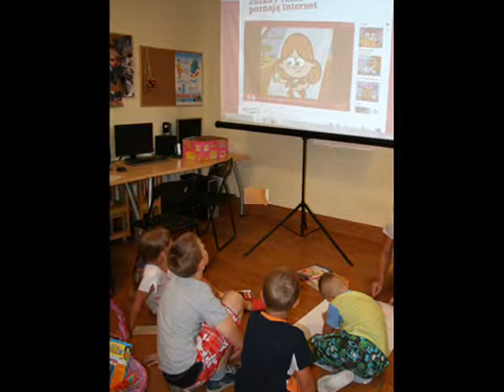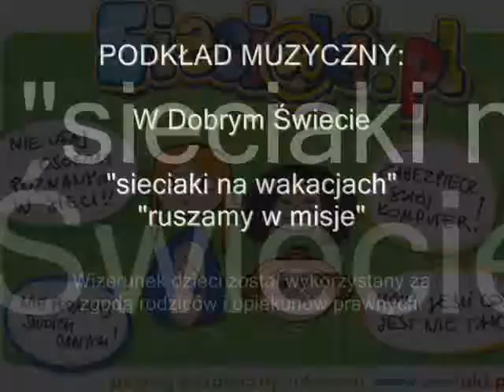Sieci@kowy piknik w Głuchołazach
Sieci@kowy piknik zorganizowany 17 lipca w Gminnej Świetlicy Socjoterapeutycznej przy PKPS w Głuchołazach.